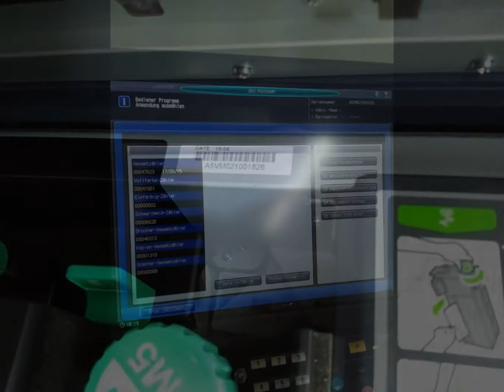Konica Minolta PRO C1060L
inkl. Duplexeinheit

inkl. 6 GB RAM / 3x500 GB HDD

inkl. 2 Papierkassetten (1x 500; 1x 1000 Blatt)

inkl. Starter Trommel

LU 202 Großraumkassette A3

FS 612 Broschürenfenster

IC 602A Controller